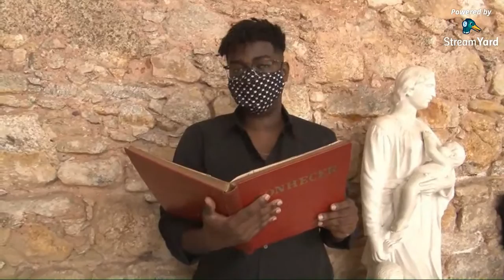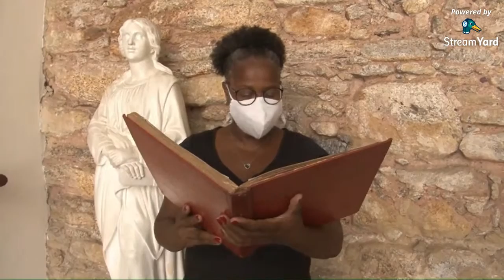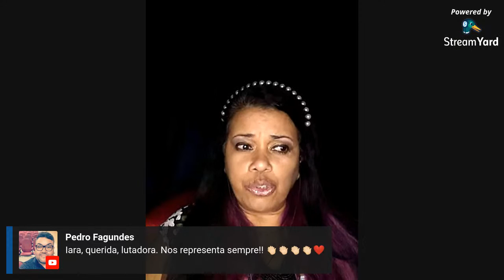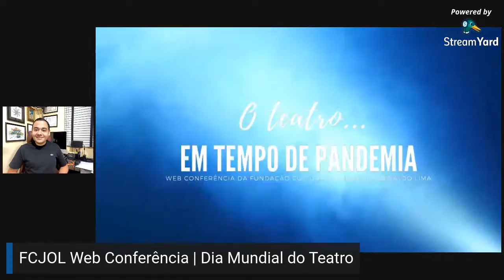LIVE FCJOL | Dia Mundial do Teatro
Live e Web conferência, em comemoração ao Dia Mundial do Teatro, promovido pela  Fundação Cultural Jornalista Oswaldo Lima, e a Prefeitura Municipal  de Campos dos Goytacazes,